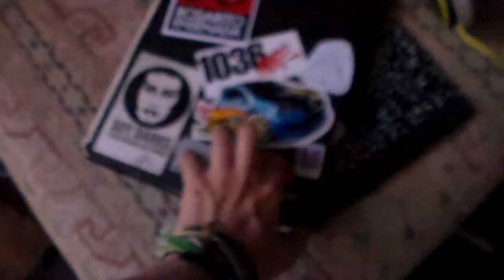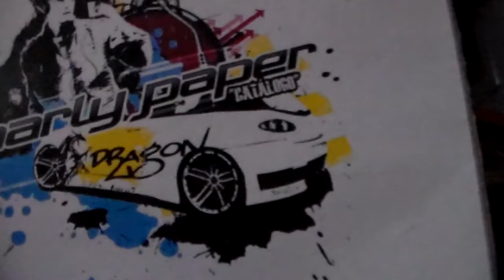REPORTANDOME! #10 No me voy, me quedo en Youtube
Hola amigos ya hacia tiempo que no subia videos pero eso es por que estaba tanto en tratamientos como descansando para poder seguir dándoles lo mejor de mi. esta ves me reporto con ustedes ya que acabo de recibir mi ultima quimioterapia. Así que les mando un saludo a todos ustedes que siempre estan ahi comentádole bonito y les prometo ya estar mejor y con amenos un vídeo al mes.